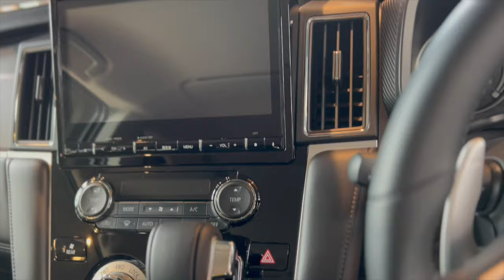DELICA D5 P MITSUBISHI NEW DEISEL DELICA P D5 WITH SPECIAL BIG CARGO PLACE WAGON WORTH YOUR MONEY